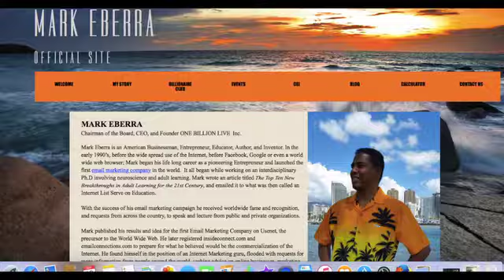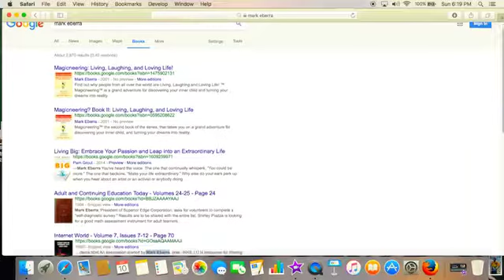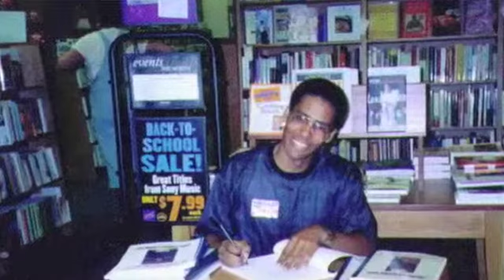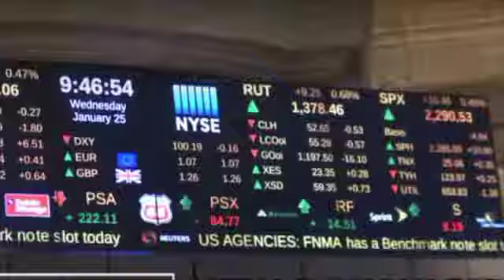How To Finance ALL Your Dreams!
Mark Eberra, the Inventor of Internet Advertising, talks about the early days of placing Ads on the Internet and how to use the new GSI (Guarantee Sales Increase) to make the money to live your dreams!

Thank you to everyone that has already supported our Facebook business page, and/or joined our GSI™ LIVE Guaranteed Sales Facebook group at